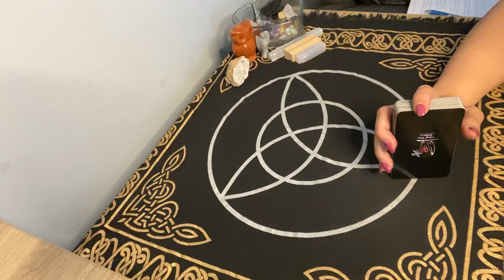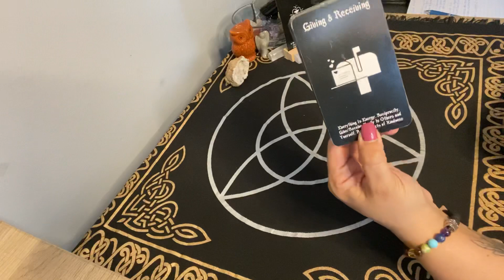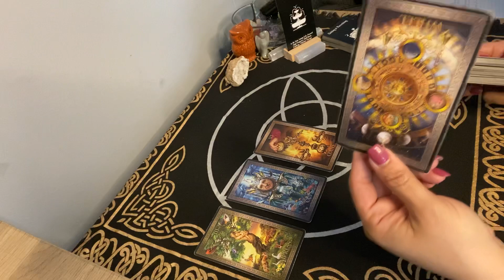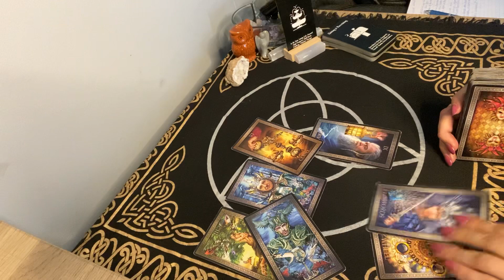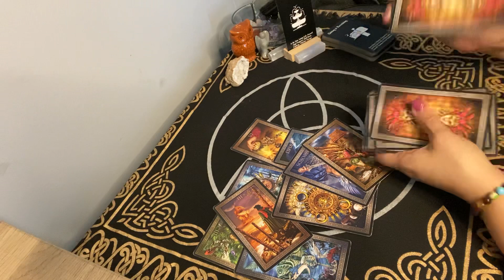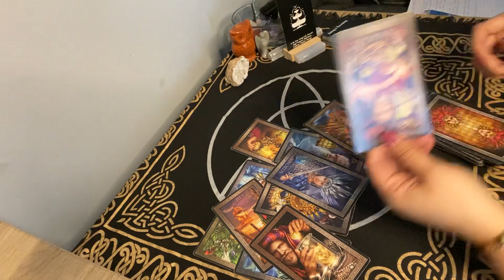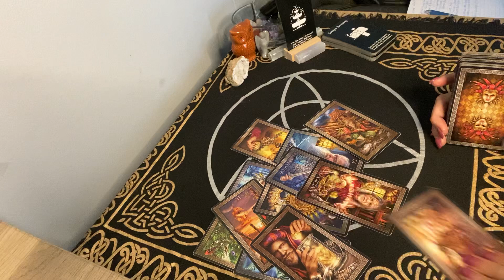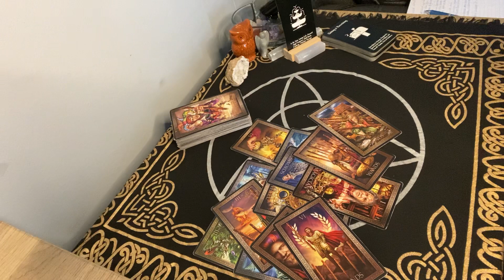Aquarius What’s coming towards you this weekend? * People are jealous of your relationship*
Weekend

These readings are for the energy coming towards with in the next 24-48 hours.

$35.00 available (same day service only available fri,sat & sun)
(Same day readings if booked after 10pm will be available next business day by 6am)